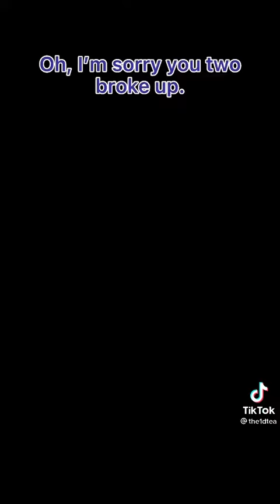AID Part 21